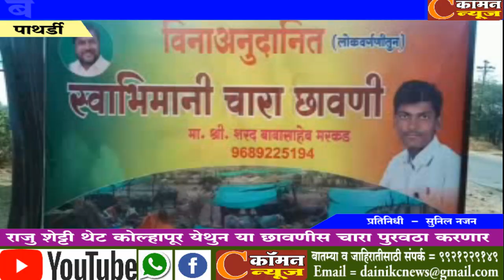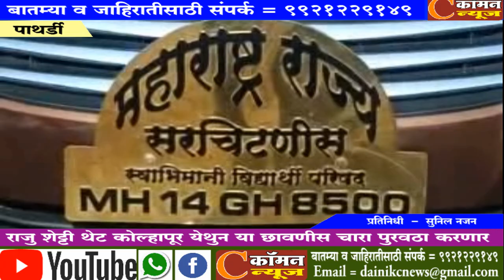पाथर्डी :- राजु शेट्टी थेट कोल्हापूर येथुन या छावणीस चारा पुरवठा करणार